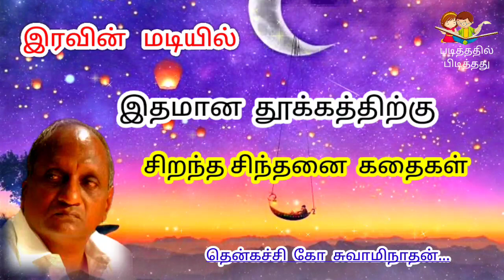தென்கச்சி கோ சுவாமிநாதன் கதைகள | Indru oru Thagaval | இன்று ஒரு தகவல் - 44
Time Line:

00:04 -